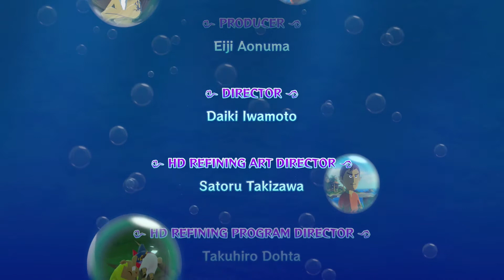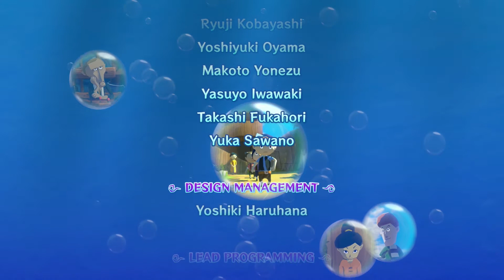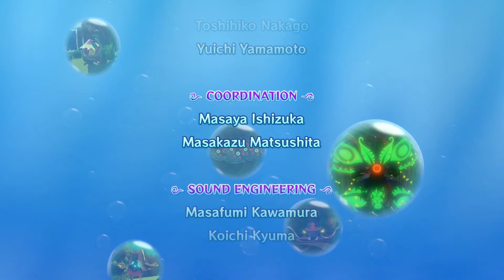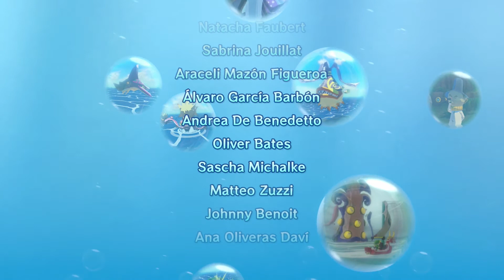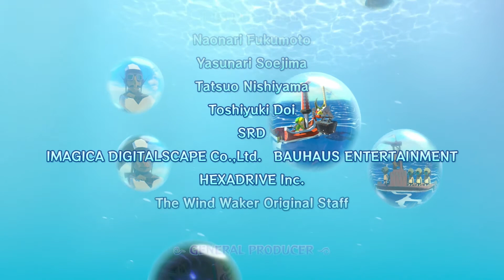The Legend of Zelda : The Wind Waker HD - Partie 29 : Fin!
Salut
29eme et dernière partie de zelda wind waker HD
liker!!!